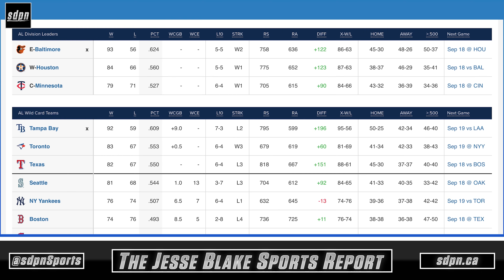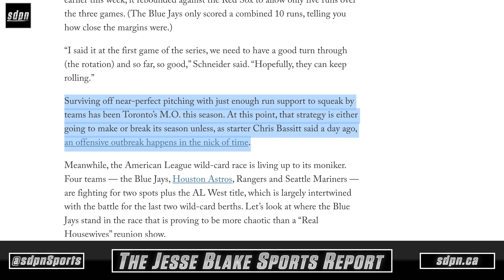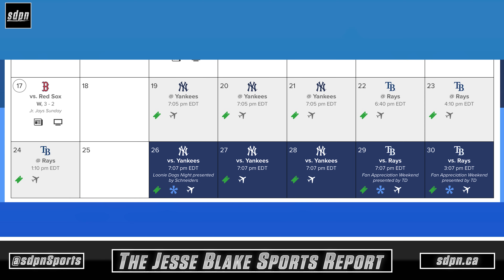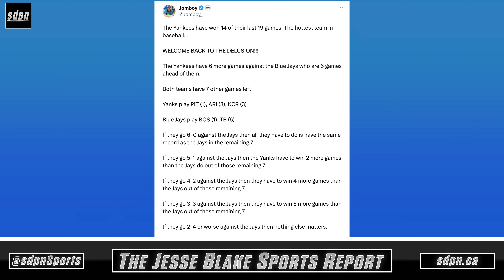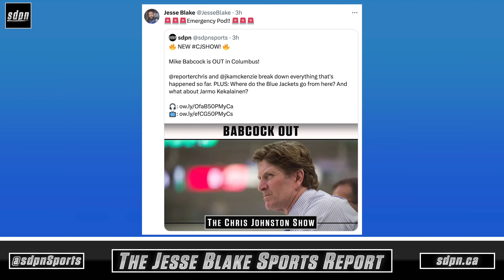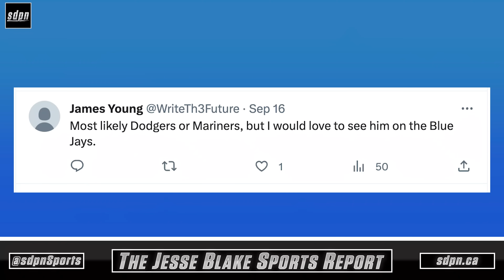Toronto Blue Jays Save Their Season by Sweeping the Red Sox | The Jesse Blake Sports Report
On this episode of The Jesse Blake Sports Report, the Toronto Blue Jays are back in playoff spot with a game and half lead after sweeping the Boston Red Sox with the help of extraordinary pitching. The Jays are coming off a four game series with the Texas Rangers where they were swept in 4 games but pick back up all of the lost position in the standings after the Rangers and Seattle Mariners were winless this weekend.

00:00 The Jays sweep the Red Sox
09:00 Possible 0-3 NFL Panic Teams
10:00 Where will Ohtani play next?